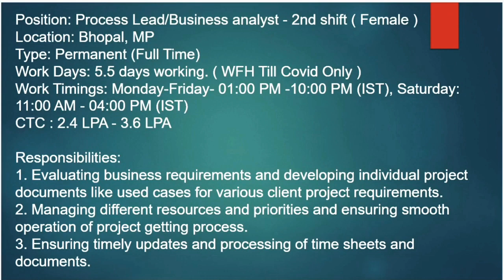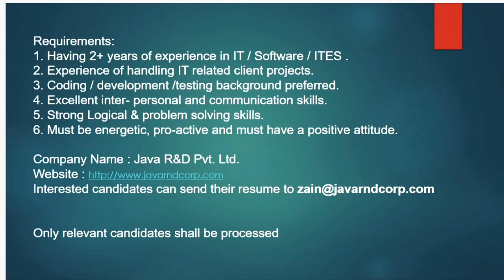Work from home jobs in भोपाल !Bhopal job vacancy ! latest jobs in Bhopal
This video includes following jobs :
Position: Process Lead/Business analyst - 2nd shift ( Female )
Location: Bhopal, MP
Type: Permanent (Full Time)
Work Days: 5.5 days working. ( WFH Till Covid Only )
Work Timings: Monday-Friday- 01:00 PM -10:00 PM (IST), Saturday: 11:00 AM - 04:00 PM (IST)
CTC : 2.4 LPA - 3.6 LPA
Responsibilities:
1. Evaluating business requirements and developing individual project documents like used cases for various client project requirements.
2. Managing different resources and priorities and ensuring smooth operation of project getting process.
3. Ensuring timely updates and processing of time sheets and documents.

Requirements:
1. Having 2+ years of experience in IT / Software / ITES .
2. Experience of handling IT related client projects.
3. Coding / development /testing background preferred.
4. Excellent inter- personal and communication skills.
5. Strong Logical & problem solving skills.
6. Must be energetic, pro-active and must have a positive attitude.